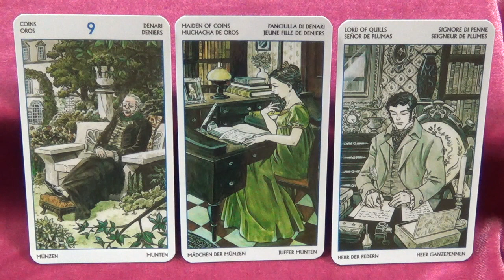Козерог, совет Купидона на июль 2016. Любовный гороскоп.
В раскладе использовано Таро Джейн Остин (авторы - Дайан Уилкс и Лола Айраги).